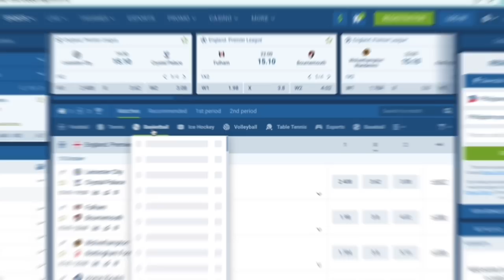SAGUTAN SA INFANTA PANGASINAN!